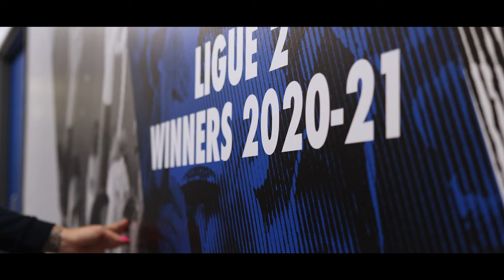Houboulang Mendes x Her Game Too 🤝